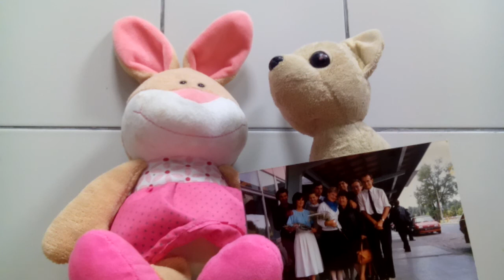PIĘKNE TO TU SĄ FILMY EDUKACYJNE,ŻE TYLKO MOŻNA SIĘ CZEGOŚ NAUCZYĆ!!!